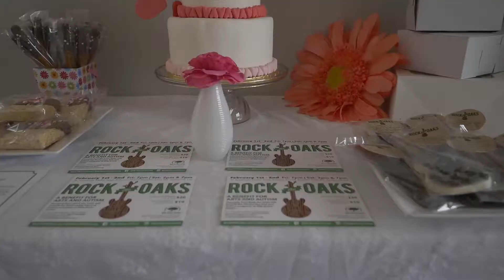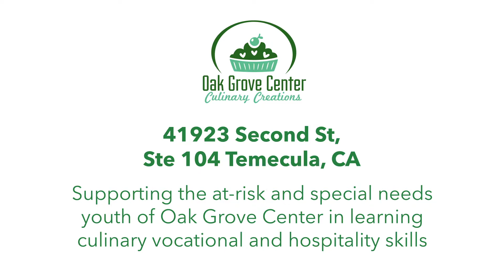Culinary Creations with Sherice